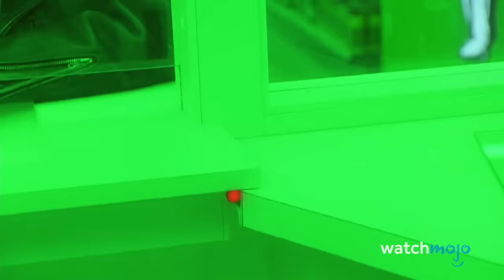Top 10 Scariest Movie Serial Killers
There's nothing scarier than humans! Welcome to WatchMojo, and today we’re looking at memorable movie serial killers. Our countdown includes characters from movies “Natural Born Killers”, “Saw”, “Psycho” and more! Which of these killers scared you the most?